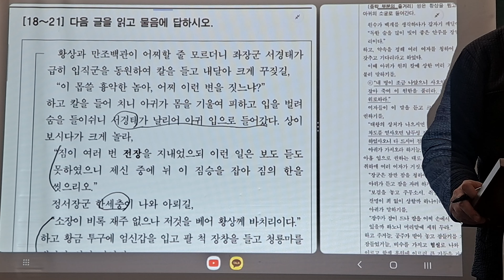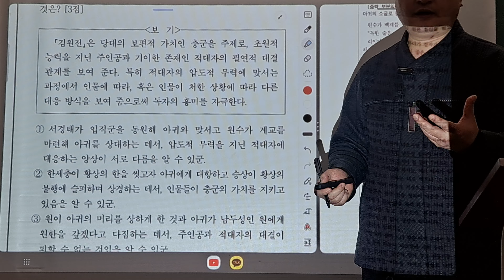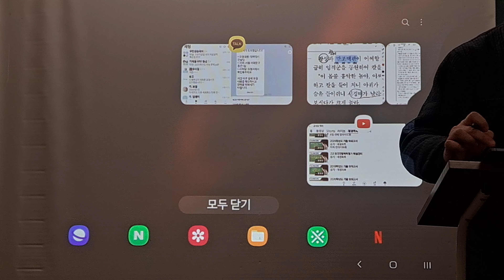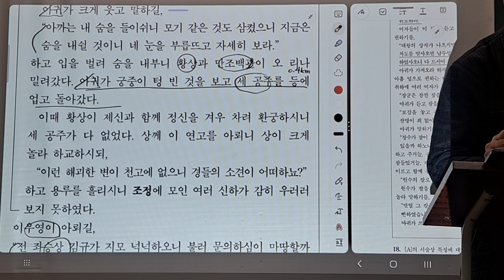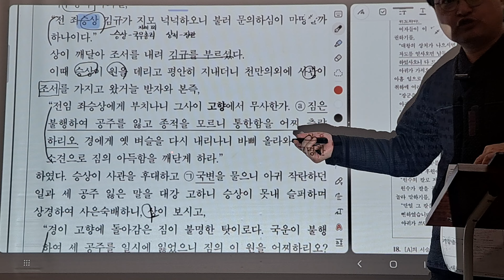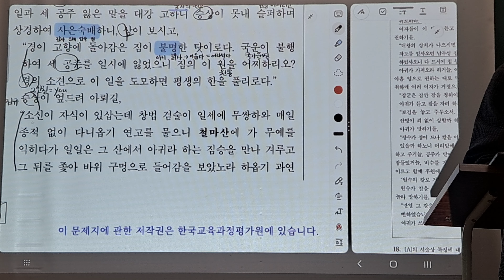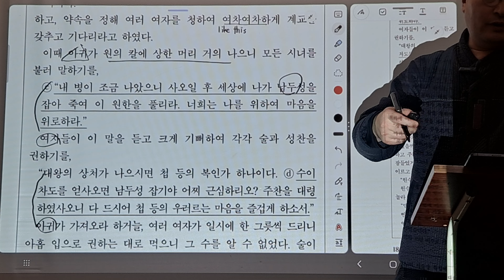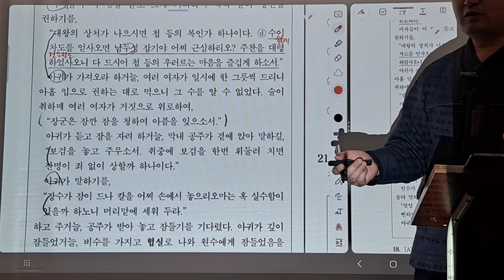[수능국어 기출 모의고사 해설강의] 2024학년도 대수능 김원전